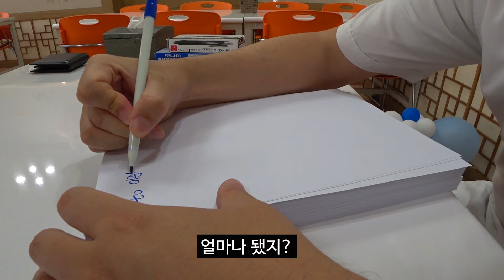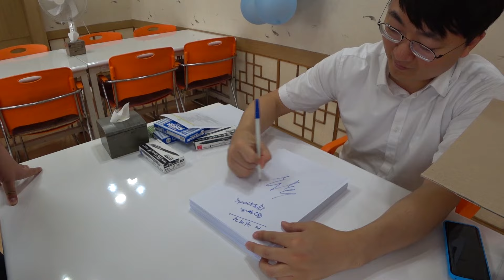공무원 VLOG, 홍보맨 팬사인회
드디어 여러분이 기다리던 홍보맨 팬사인회 개최
밀려드는 인파에 정신 못차리는 홍보맨
과연 오늘 안에 팬사인회를 끝낼 수 있을까?

공무원의 일상을 적나라하게 보여드립니다.
공시생 공식 예능 '충주시'

홍보맨 무기: 갤럭시 S8 / 케이스 : 마블 캡아
홍보맨 투구 : 핑크퐁
홍보맨 풍선 : 시니어클럽 행사 재활용